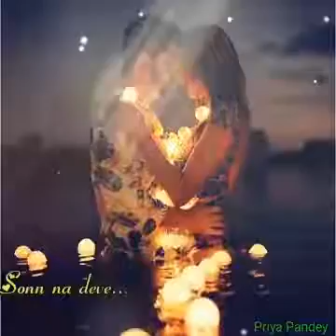Ishq tera female version song status|| new whatsapp status|| ultra hd status|| romantic status